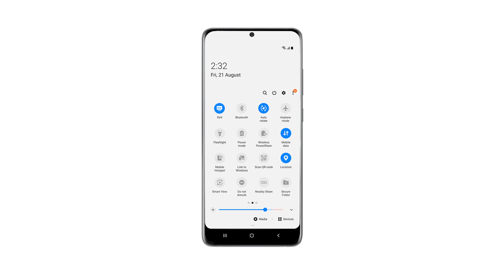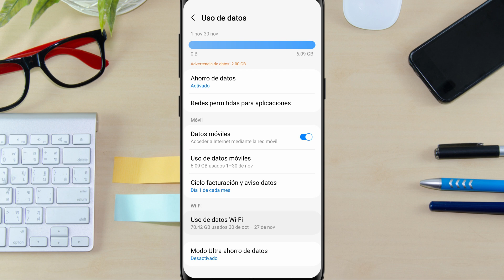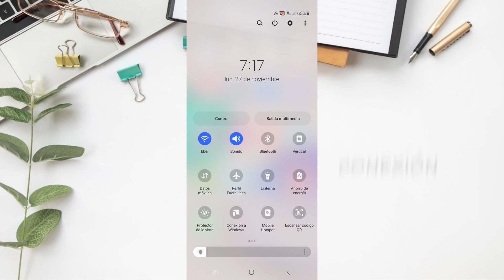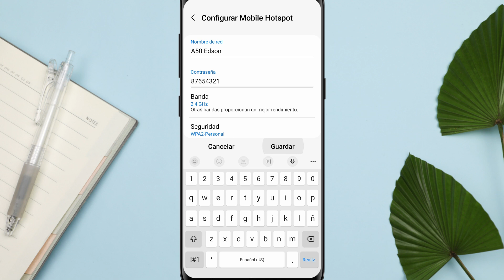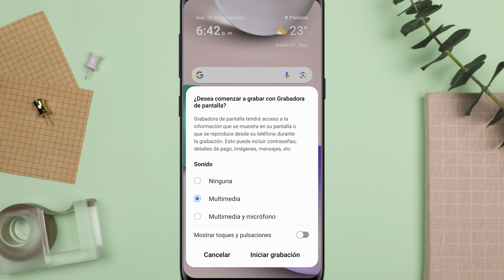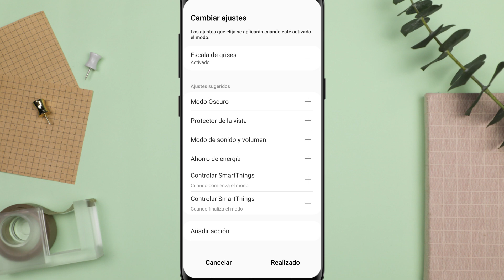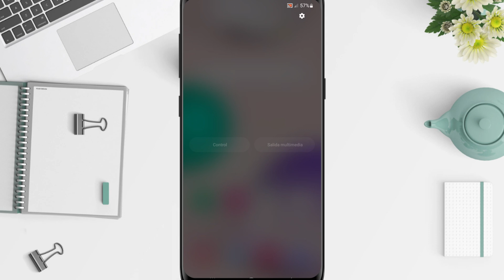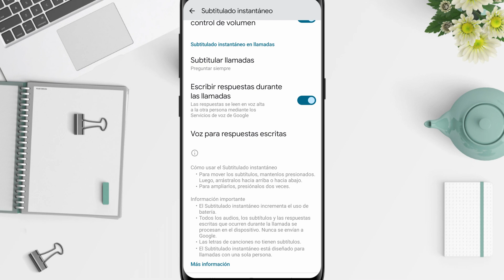PANEL DE CONTROL...¿Ajustes rápidos?.... SAMSUNG ONE UI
Saludos,
hoy les traigo otro video relacionado esta vez al panel de control y todas sus acciones o ajustes rápidos que tiene la capa de personalización de samsung.